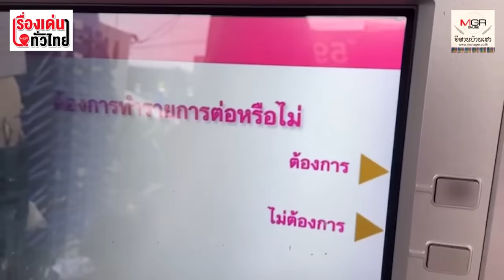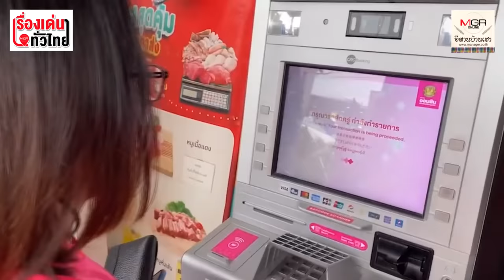ได้เงินแจก 10,000 บาทแล้ว เอาไปใช้จ่ายอะไรกันบ้าง : เรื่องเด่นทั่วไทย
กลุ่มเปราะบางต่างดีใจที่แต่เช้าวันนี้ได้รับโอนเงินแจก 10,000 บาท ไม่รอช้าพากันไปกดออกมาใช้จ่ายทันที หลายคนบอกมีค่าใช้จ่าย จิปาถะ รออยู่